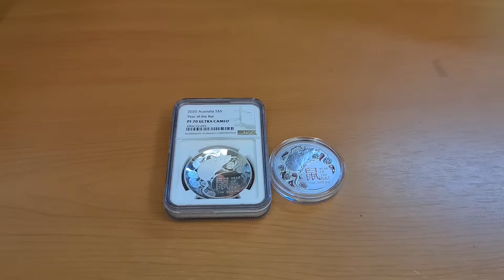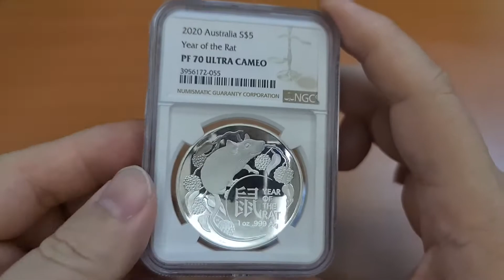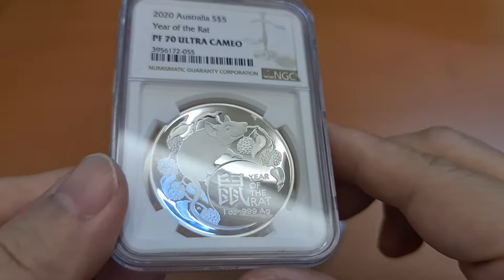Review Produk RAM Year of the Rat, BU dan Proof, 1 oz perak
Review singkat koin tahun tikus 2019 dari Royal Australian Mint